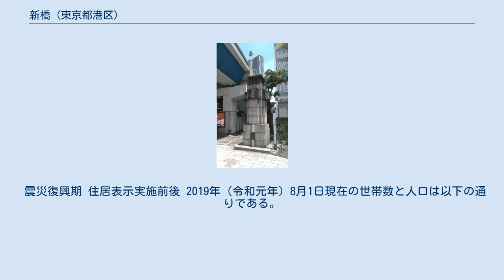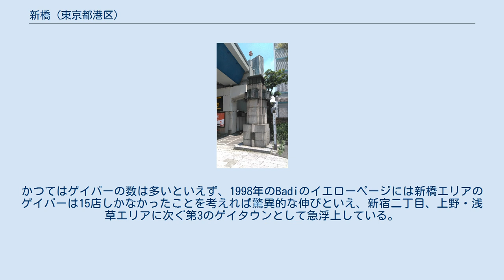新橋 (東京都港区)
日本のゲイ・タウン
日本 」 東京都 」 港区 」 新橋 地名の由来になった橋「新橋」。
下を汐留川が流れていた。
背後の建物は現在の「博品館TOY PARK」の敷地にあった帝国博品館勧工場。
大正時代の絵葉書より。
 新橋（しんばし）は、東京都港区にある町名。
現行行政町名で新橋一丁目から新橋六丁目まである。
日本の鉄道発祥の地として知られる。
芝地区総合支所管内に属する。
郵便番号は105-0004（芝局集配区）。
 丸の内・品川に連なるビジネス街であり、サラリーマンの街として有名である。
東に汐留、北に千代田区内幸町、中央区銀座に接する。
 「新橋」とは、狭義には現在の新橋一丁目、新橋二丁目、新橋三丁目、新橋四丁目、新橋五丁目、新橋六丁目の区域を指す。
また、広義には隣接する汐留（港区東新橋）・旧木挽町（中央区銀座の東部）にまたがる地域全体を指すことがあり、新橋演舞場や新橋芸者・新橋の料亭街などという場合はすべてこの広義の「新橋」に該当する。
 町名の新橋は、汐留川（新橋川）に架かっていた「新橋」（東海道の橋）に由来する（現在の中央区銀座八丁目と新橋五丁目掛かっていた橋）。
 1874年（明治7年）出版の（二代目）歌川国輝『東京新橋煉化石鉄道蒸気車真景図』の一部。
新橋駅開業後の風景であり、右上にステンション（新橋駅）と蒸気車（蒸気機関車）が描かれている。
断髪令（1871年）布告後であるが髷を結っている者、和服に帽子、洋装など様々な身形の人々が描かれている。
 震災復興期 住居表示実施前後 2019年（令和元年）8月1日現在の世帯数と人口は以下の通りである。
 東京高速道路の横に保存されている新橋親柱 新橋駅前に保存されているSL 新橋演舞場 新橋駅 新橋交差点 新橋はビジネス街、一般向けの歓楽街の顔が最も大きいが、ゲイ・タウンとしての顔も併せ持っている。
戦後初のゲイバー「やなぎ」（1945年）は烏森神社の参道に開店したことで知られる。
 現在は新橋駅烏森口の3・4丁目エリアを中心にゲイバーが66店（3丁目29、4丁目28など）、ゲイ系トータルでは74店集まっている。
かつてはゲイバーの数は多いといえず、1998年のBadiのイエローページには新橋エリアのゲイバーは15店しかなかったことを考えれば驚異的な伸びといえ、新宿二丁目、上野・浅草エリアに次ぐ第3のゲイタウンとして急浮上している。